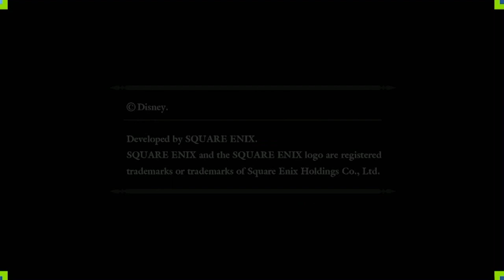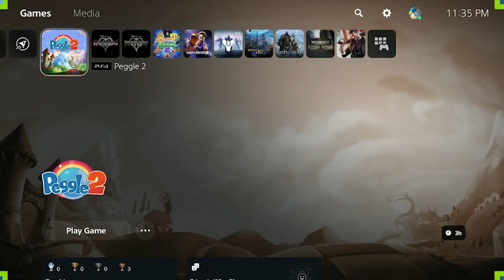Kingdom Hearts DDD Episode 9: PAT SOLO SPECIAL - Catching up with Riku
Today, Pat Plays Dream Drop Distance, and he complains a lot about this game's mechanics while desperately trying to catch up as Riku!